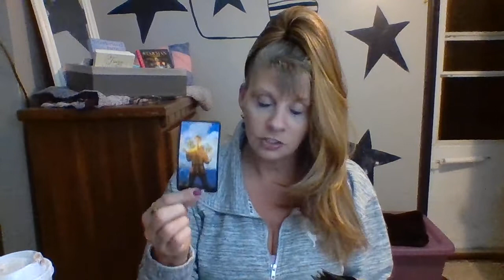PISCES DAILY LOVE OCTOBER 29-30 INTUITIVE TAROT "LOVE IS BETTER THE SECOND TIME AROUND"